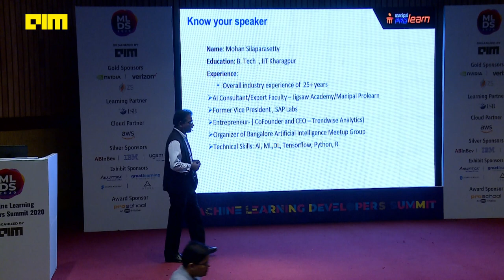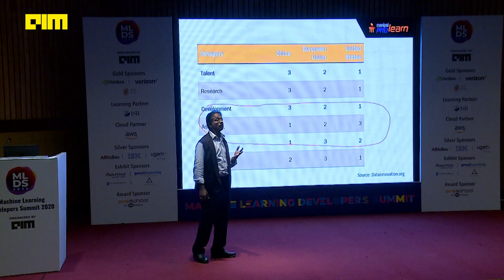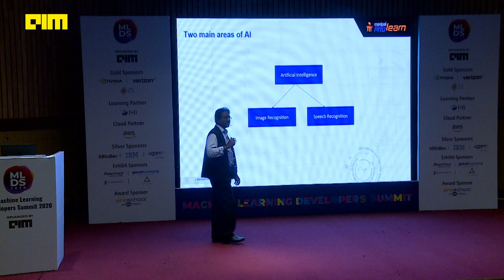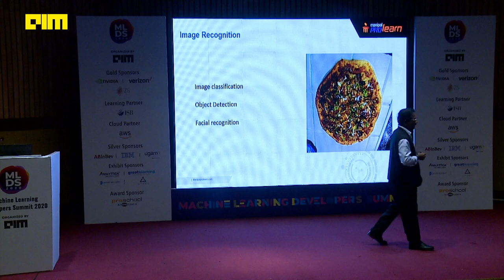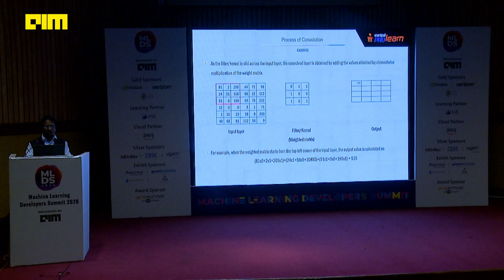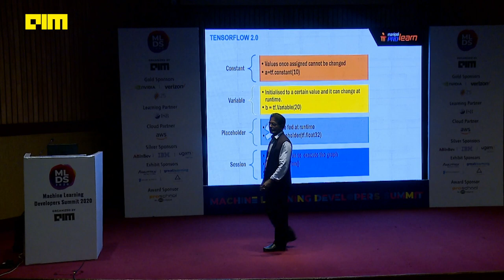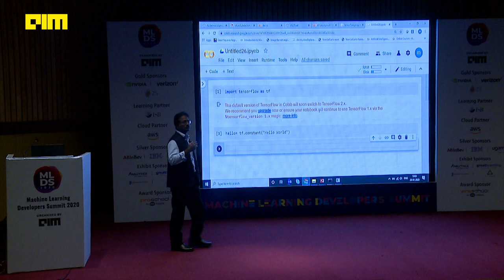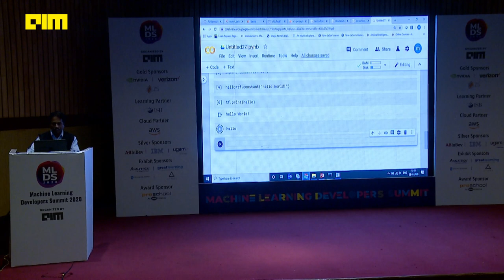Deep Learning with Tensorflow By Mohan Kumar Silaparasetty of Trendwise Analytics [MLDS2020]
Tensorflow is by far the most popular deep learning library – open sourced by Google. In a short period of time it has tremendously grown in popularity compared to the other libraries like PyTorch , Caffe and Theano.Tensorflow 2.0 has been released recently . This session will be a technical session with code demos and brief hands on ( using Google Colab) about building deep learning applications with Tensorflow. We will compare and contrast Tensorflow 1.x and Tensorflow 2.0. There will be something for everyone – those who are new to Tensorflow and Deep Learning , as well as the experts. There will be a lot to learn about Deep Neural Networks, Convolutional Neural Networks and image recognition.